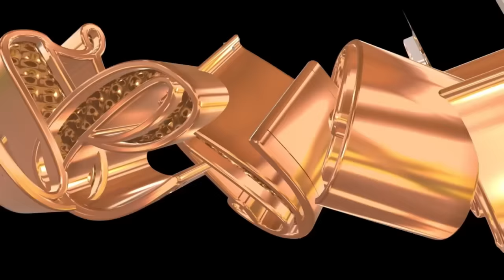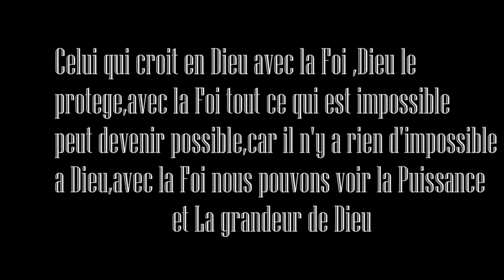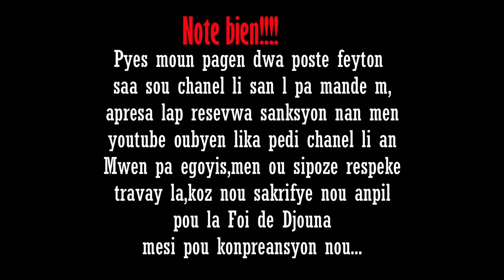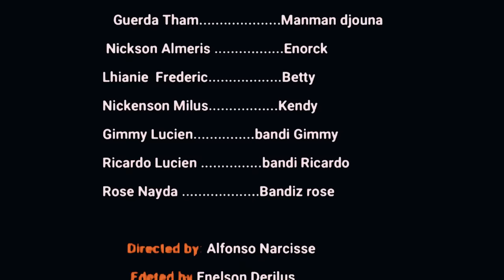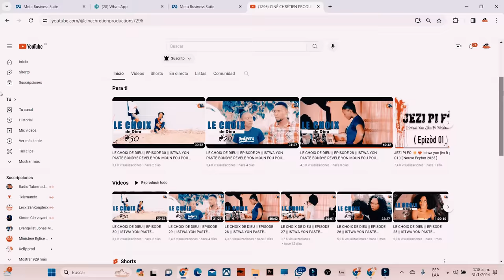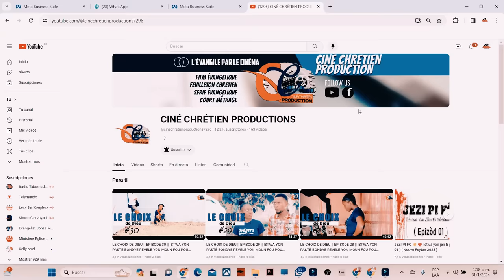La Foi de Djouna Saison 3 ( Episode 38) Feyton Ayisyen 2024 ( Pwoblem pou Djouna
Abone avek Chanel la guys